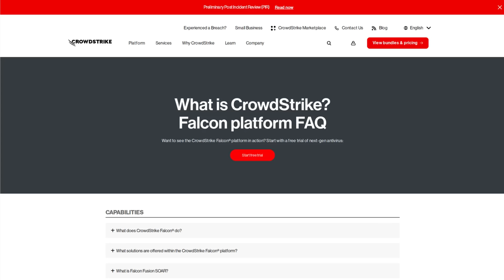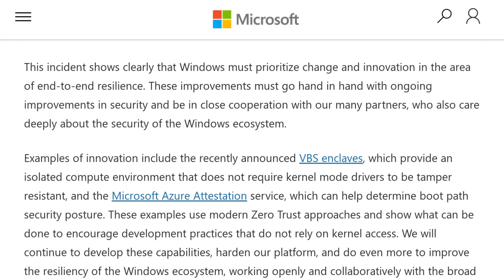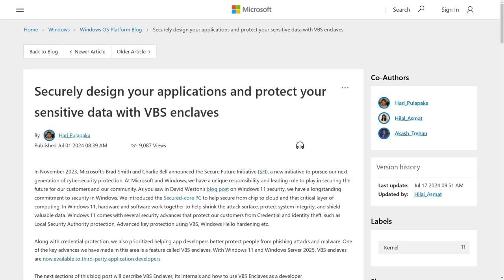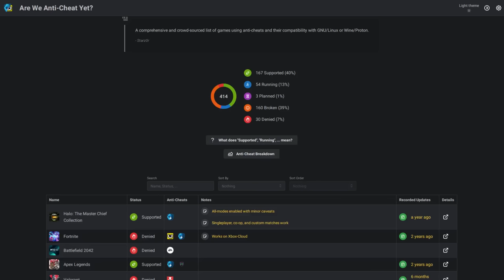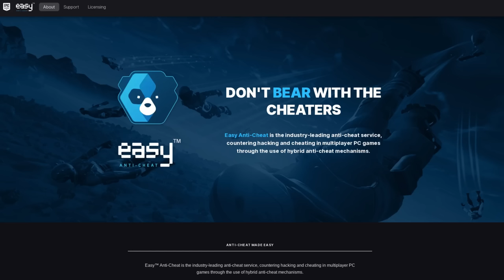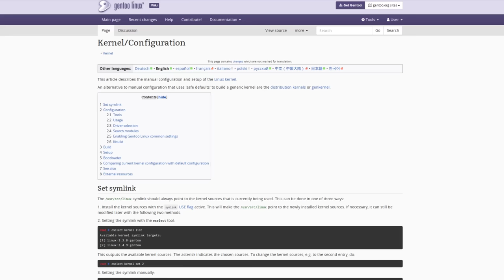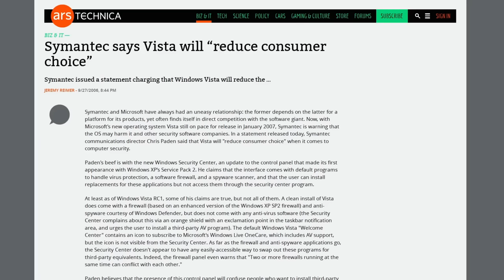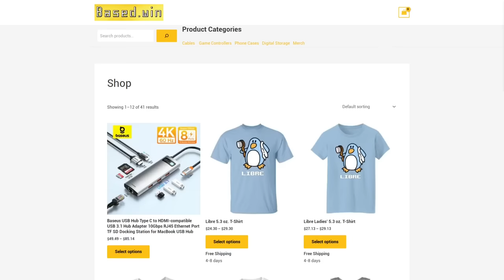A Silver Lining After The CrowdStrike Incident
In this video I discuss how changes being made to kernel mode drivers in the Windows kernel because of the crowd strike incident could bring more security to the Windows operating system, and potentially bring anticheat support to Linux Desktops.

Monero
45F2bNHVcRzXVBsvZ5giyvKGAgm6LFhMsjUUVPTEtdgJJ5SNyxzSNUmFSBR5qCCWLpjiUjYMkmZoX9b3cChNjvxR7kvh436

Bitcoin
3MMKHXPQrGHEsmdHaAGD59FWhKFGeUsAxV

Ethereum
0xeA4DA3F9BAb091Eb86921CA6E41712438f4E5079

Litecoin
MBfrxLJMuw26hbVi2MjCVDFkkExz8rYvUF